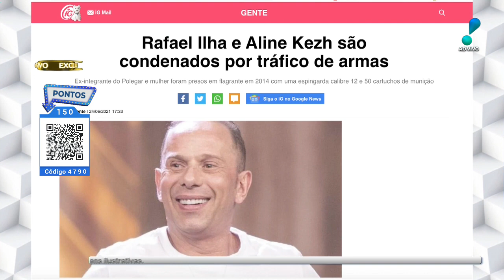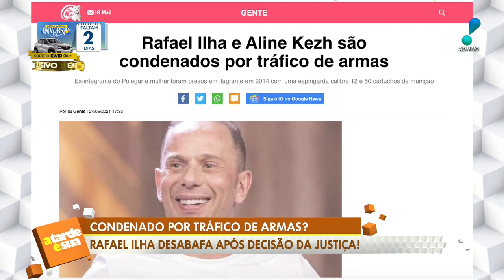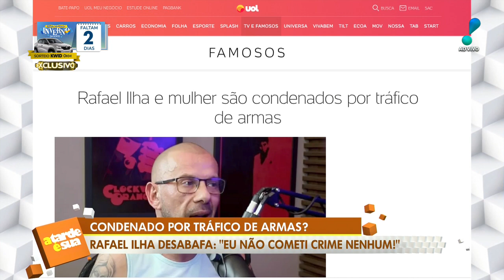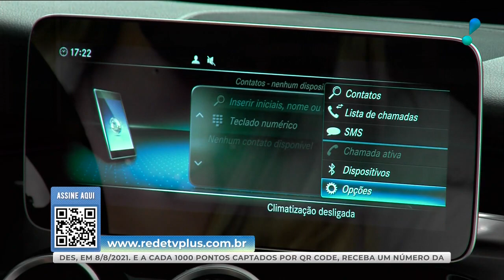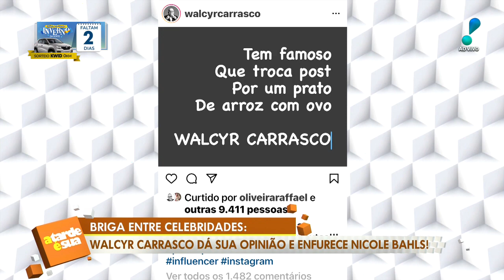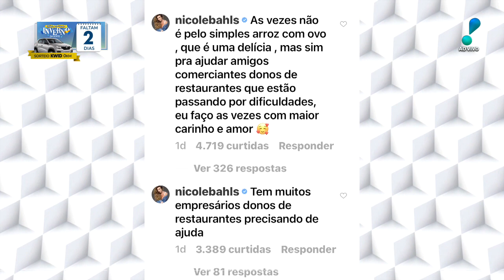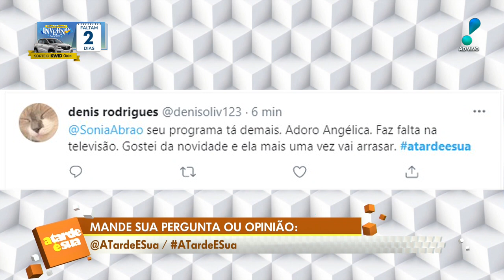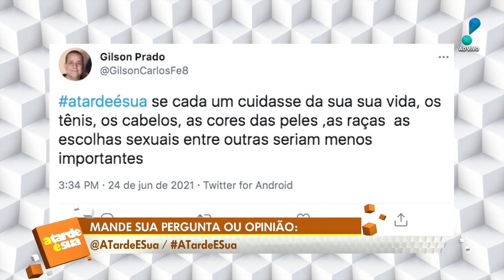A Tarde é Sua (25/06/21) | Completo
Sonia Abrão comenta sobre as novidades do mundo das celebridades ao lado de Thiago Rocha, Felipeh Campos, Vladimir Alves e Alessandro Lo-Bianco